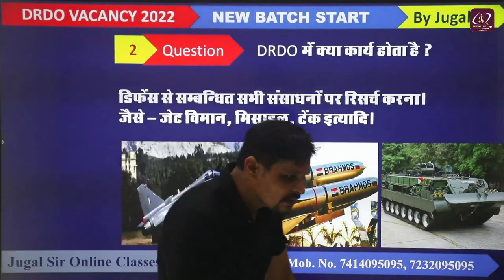DRDO में क्या कार्य होता है ?। By jugal sir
Technical Helper Brahmastra General Awareness Book (Pre+Main Exam)

👉 Test Series
👉 Clear Your All Doubts
👉 Special Classes

🤗 Flipkart Link-
Electrician Trade Theory